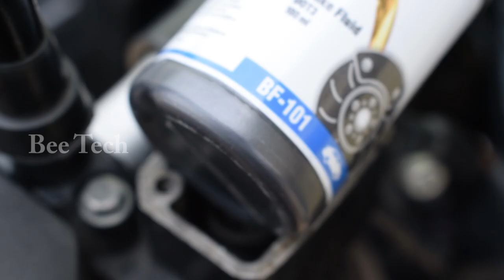How To Change Front Disc Brake Oil in Pulsar 180 at Home | Bee Tech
How To Change Front Disc Brake Oil in Pulsar 180 at  Home